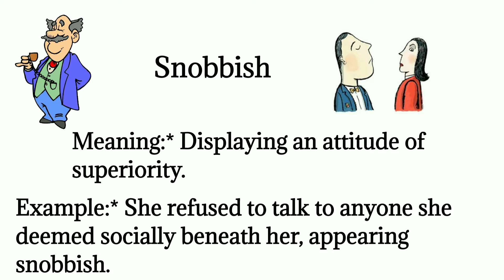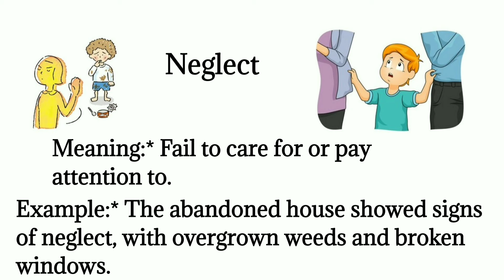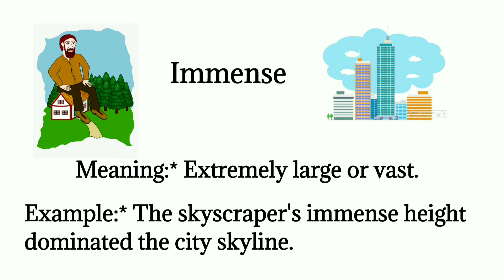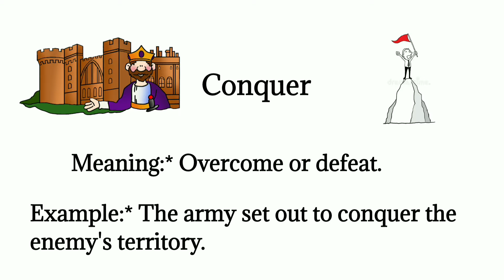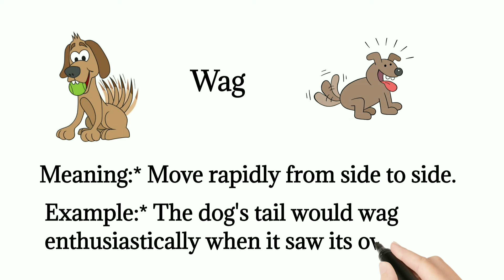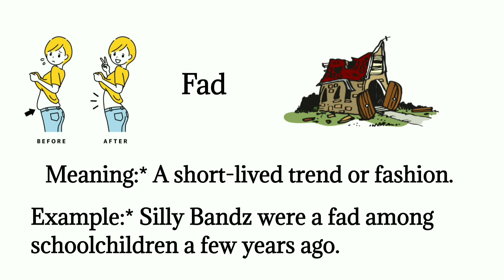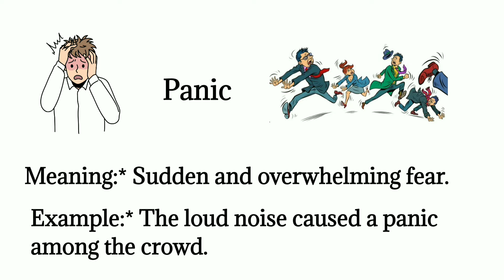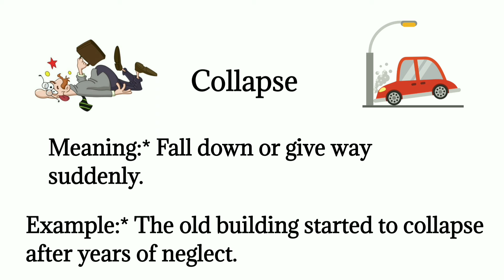Daily use english Words and Speaking Practice | Vocabulary In English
English conversation
Words Meaning in sentences
English vocabulary